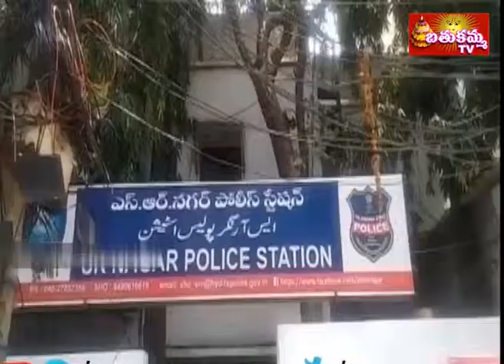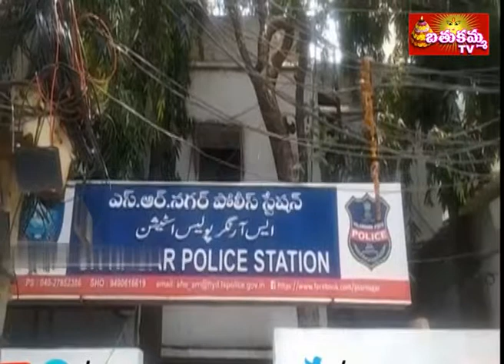bathukamma intro........SDtv intro News Bulletin : Top News at 7:30PM on 08-06-2019 || Bathukamma TV